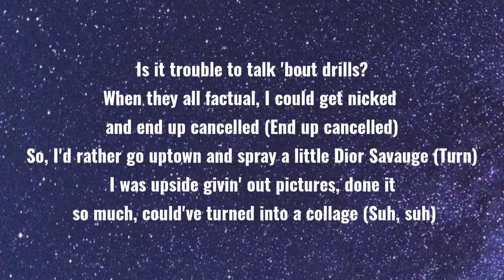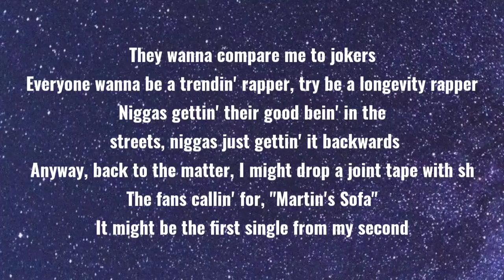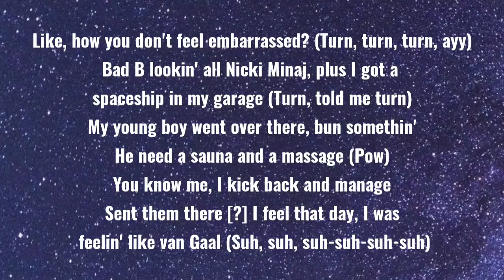Headie One - 50s (Lyrics)